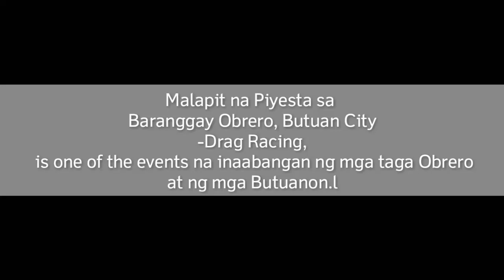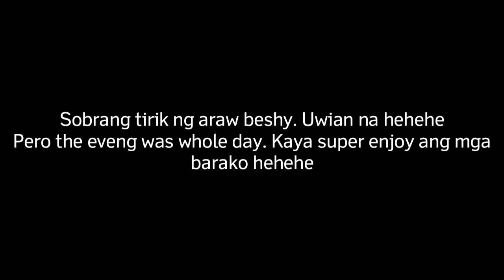Drag Racing sa Obrero, Butuan City | Kapanaaran 2019 ni Anything with Ren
Hello squadrens!

Drag Racing is one of the events na inaabangan ng mga taga Obrero at Butuanons, pag papalapit na ang piyesta sa aming baranggay.

Tuwing Mayo 1, ginugunita ang kapistahan ni Sr. San Jose sa Obrero Chapel.

Maliit lang aming baranggay, pero binibigyan ng kasiyahan ng mga namumuno nito ang mga residente nito, tuwing piyesta.